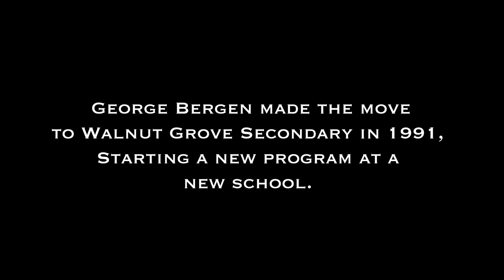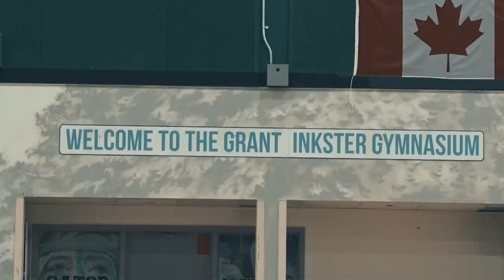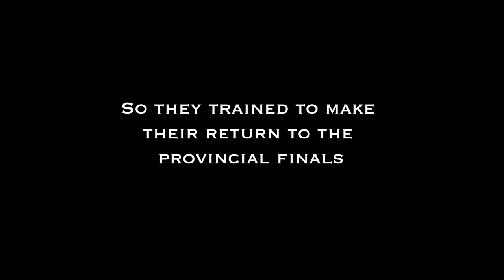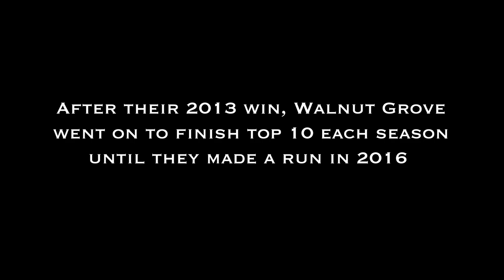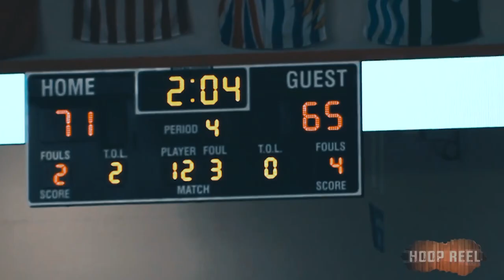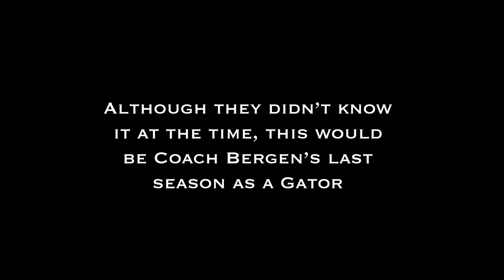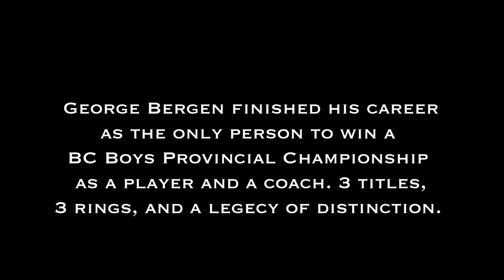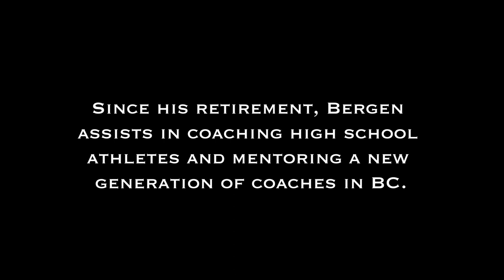Bergen's Gators - Walnut Grove Basketball Documentary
A look into the successful high school basketball program of the Walnut Grove Gators lead by George Bergen. Highlighted with former players, staff, and opposition. This documentary was done as part of our graduation project from BCIT Broadcasting and Online Journalism. Go Gators!